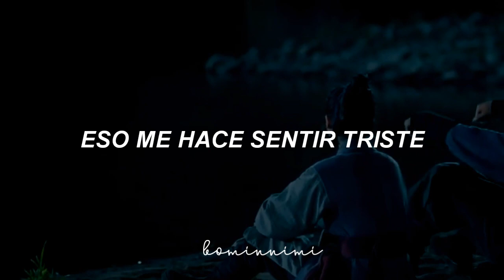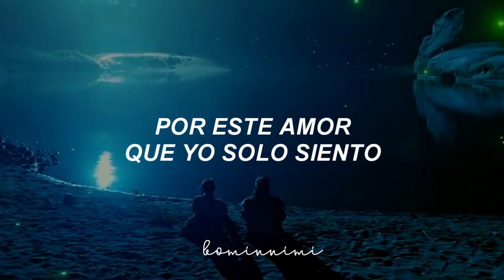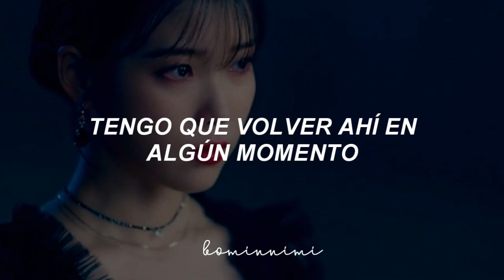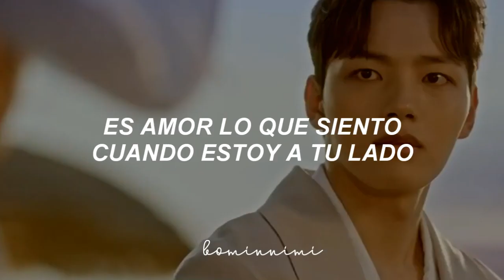Un amor verdadero, siempre estará destinado a sufrir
ＢＩＥＮＶＥＮＩＤＯ

heize can you see my heart sub español
heize can you see my heart lyrics
heize can you see my heart al español
heize can you see my heart subtitulado al español
heize can you see my heart audio
heize can you see my heart sub español mv
heize can you see my heart ost